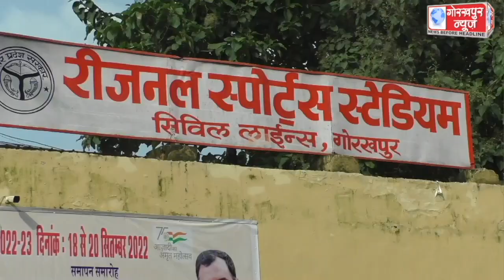18 से 20 सितंबर तक होने वालं प्रदेशीय महिला बास्केटबॉल एवं हैंडबॉल प्रतियोगिता का पूर्व महापौर सत्या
18 से 20 सितंबर तक होने वालं प्रदेशीय महिला बास्केटबॉल एवं हैंडबॉल प्रतियोगिता का पूर्व महापौर सत्या पांडेय ने किया शुभारंभ,कहा, नारी शक्ति बढ़े आगे, सफलता है आपके साथ